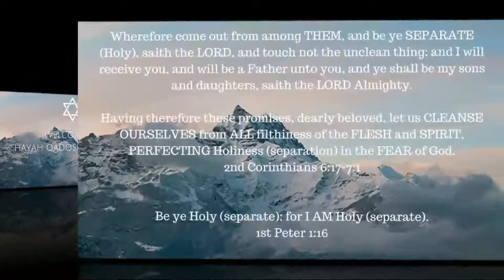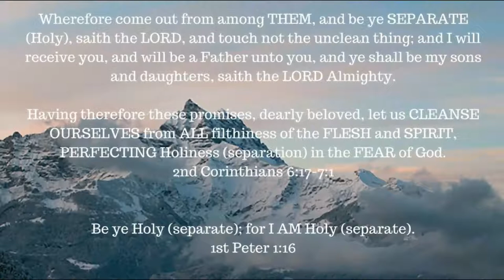ONE A DAY for the soul -- 10-24-17 -- Job chapter 21